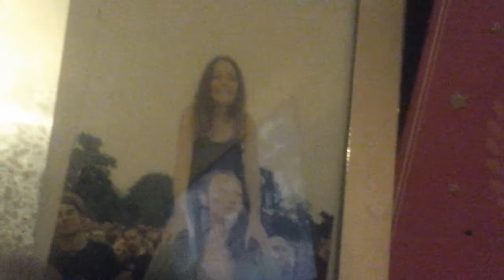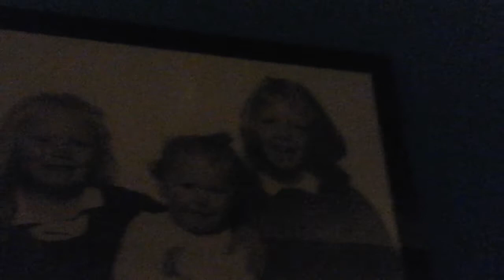Can you see them?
Seorusly can you see them?